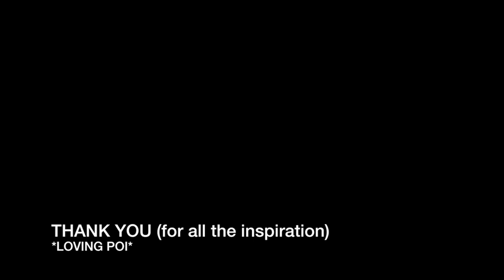LORQ:TECH #47: ~Tether and Throws Flow~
This is the best 2 poi I've caught on film so far.

In addition to lots of gunslinger wrist-wraps, arm roll wraps, throws,
and all that stuff combined, you get:

0:00- Tether manip on top petal of 2-Petal Vertical Prospin (Underhand)
0:23- Tether manip on top petal of 2-Petal Vertical Prospin (Overhand)
0:46- Gunslinger wrist-wraps to Together-time Same-direction 1-Petal Inspin (Petal pointing left)
1:06- Gunslinger wrist-wrap vs. continuous contact roll
2:55- 4-petal diamond antispin throw (over top, extension at bottom) vs. 2-petal Horizontal Prospin.
3:01- 4-Petal Diamond Antispin vs. no-beat toss
4:48- Gunslinger wrist-wrap (2 versions) vs. 2-beat reels (underneath shoulder and above shoulder).

Did I mention Slow-Motion!

Woot!